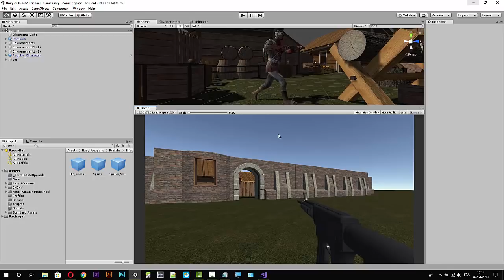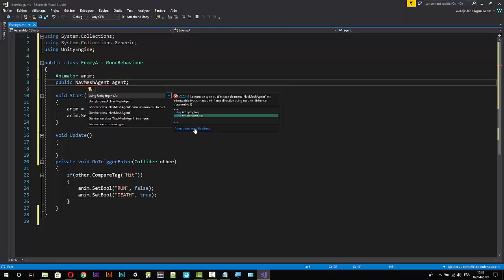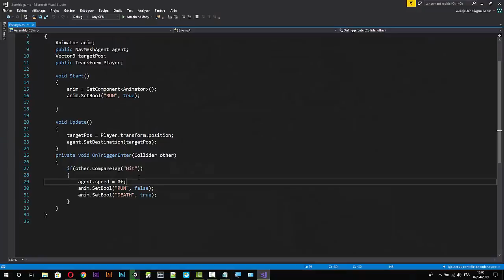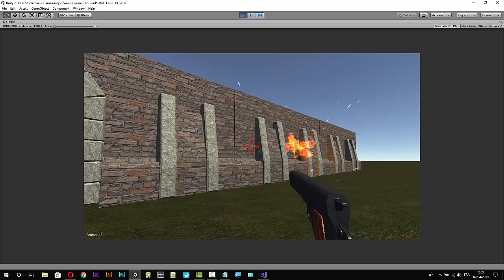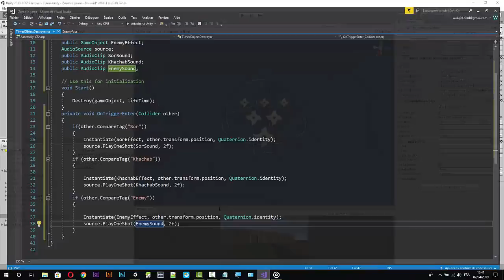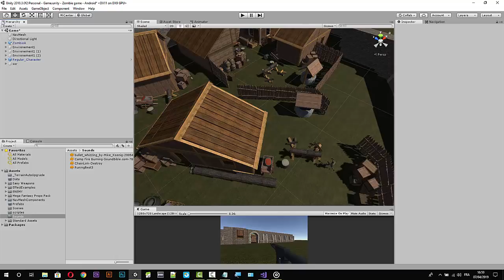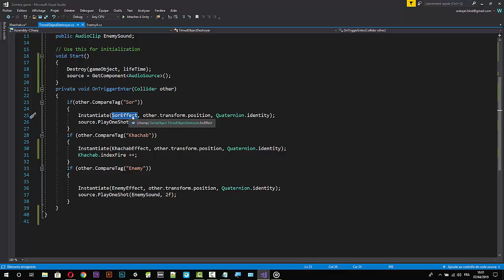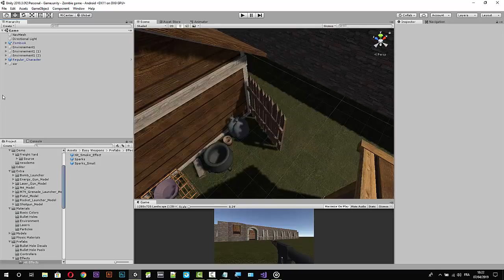الدرس - 4 - تعلم صناعة الالعاب على يونيتي بنفسك - بالدارجة المغربية - NavMesh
من اجل التوصل بالدروس المقبلة لا تنسوا التسجيل بالقناة و ضغط الجرس لكي تصلكم الدروس الموالية الى هواتفكم

ساضع لكم المشروع كاملا على google drive. ترقبوا دلك.

Download Particle System
اجمع الملفات في ملف واحد و انقله الى اليونيتي.